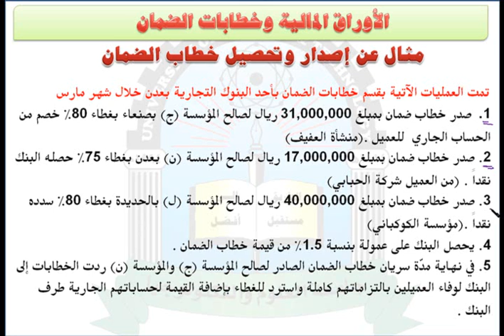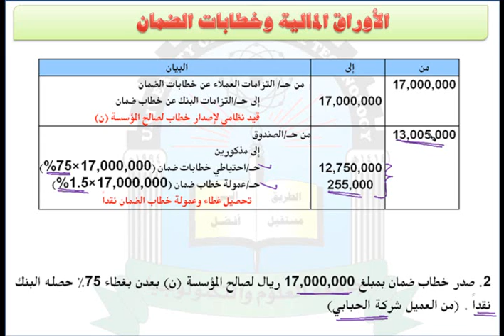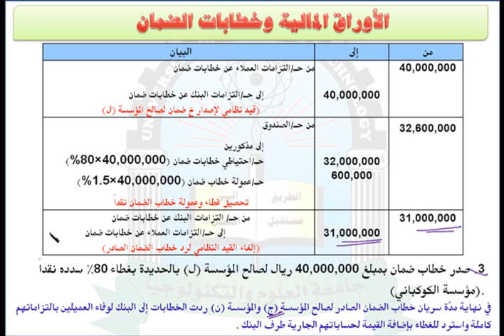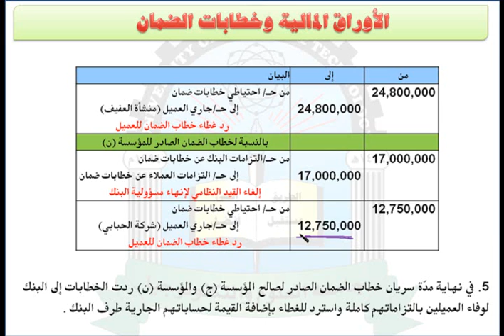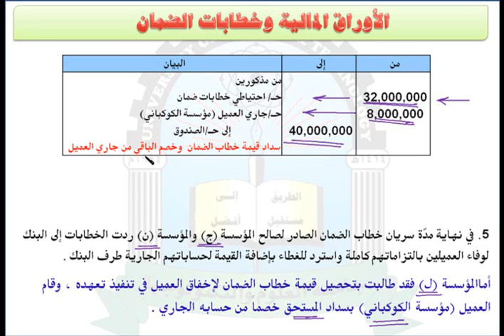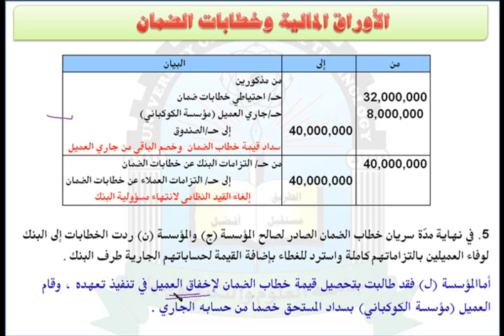الوحدة السادسة (مثال)- مقرر محاسبة المنشآت المالية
مقرر محاسبة المنشآت المالية